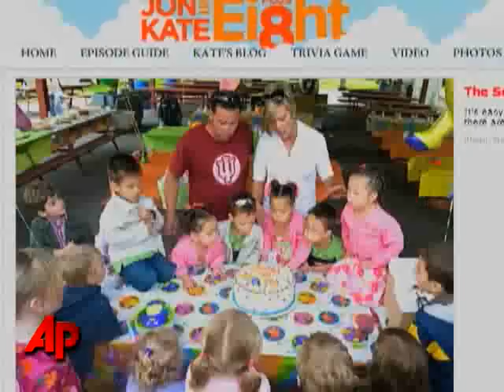Pa. Officials Probing 'Jon and Kate' Complaint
Jon, Kate and their eight have attracted a huge TV audience, screaming tabloid headlines and, now, a state labor investigation. (May 29)